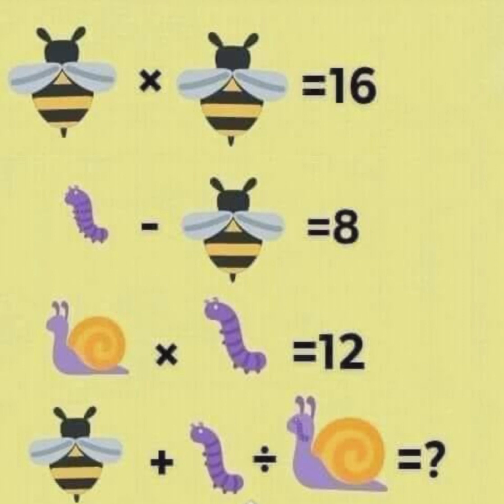math_trick math mathematicspuzzle math_trick puzles mathematicspuzzle